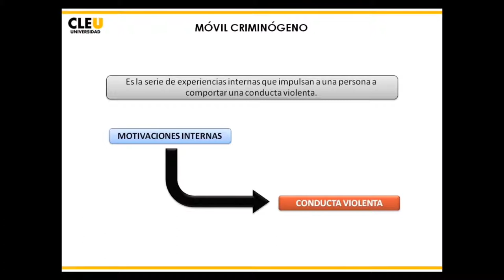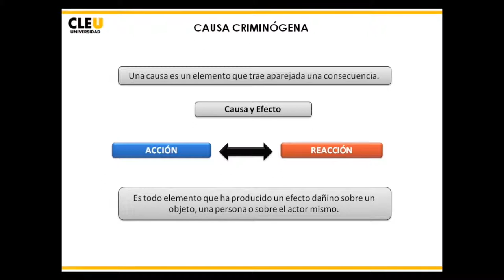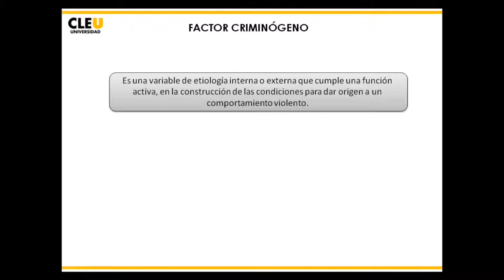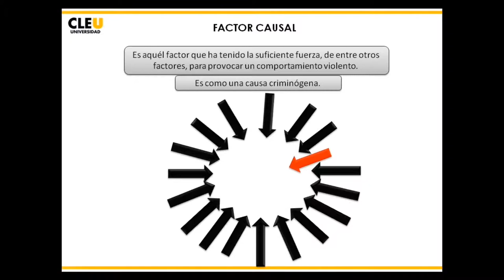Mod15 CRIM02 2015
Definiciones criminológicas